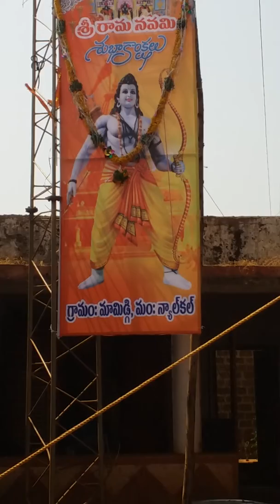Srirama navami dance by MPPs mamidgi school stjdents